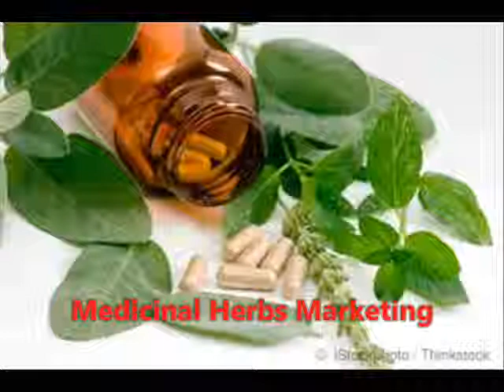Medicinal Herbs Marketing - Looking For Medicinal Herbs Marketing Suppliers?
Did you know that the health supplements market is worth 110 billion dollars in 2010? This industry is projected to grow by as much as 27% in the year 2014. Now is the best time to penetrate this highly lucrative industry.

And THIS IS YOUR CHANCE to build your very own health supplement business! At Herbs Cell Nutrition, you can make amazing profit with hot selling health supplements from the most credible suppliers in the industry!

We offer 3 options for our partners.

First, we are inviting DISTRIBUTORS who will be allowed to sell our proven hot selling health supplement products.  We carry a wide array of nutraceuticals  that are meant to remedy dozens of health concerns.  This is a fantastic opportunity that will help you earn quickly and easily!

Second, we offer PRIVATE LABEL RIGHTS to enterprising partners who wish to brand our top-of-the-line products as their own.

And third, we also offer CUSTOM FORMULATION, where our team of experts create the ultimate product to launch your brand.  These custom-formulated supplement will satisfy your customers' needs, and shall be made from all-natural ingredient cultivated from all over the world, and have been proven to work since ancient times.

If you want to partake of a 110 billion dollar industry -- and growing -- then consider being our partner, TODAY! now!